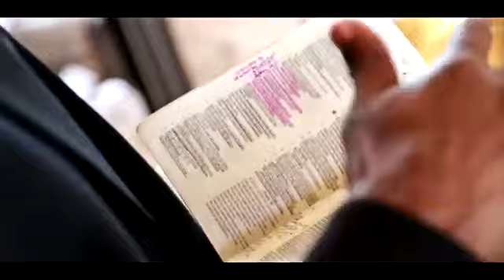Slimmm Ft Duran Buckingham Calling From The Man